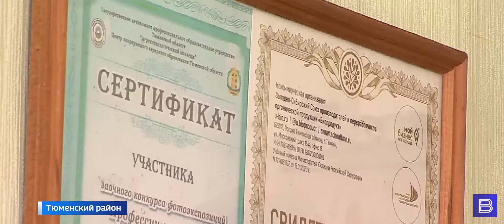Школьник из Тюменского района занялся разведением птиц